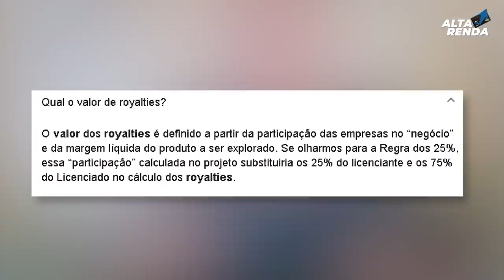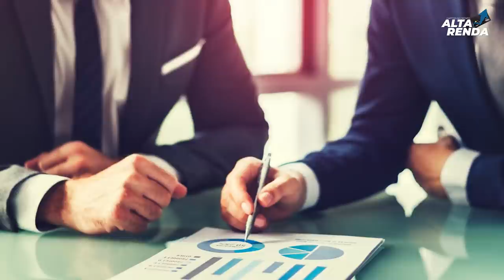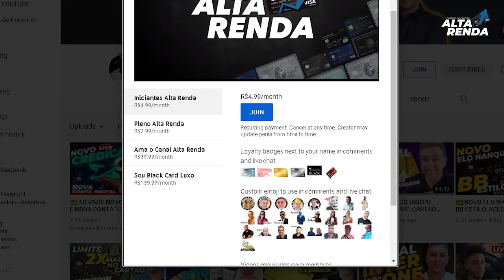💳VOCÊ JÁ PENSOU EM TER SEU PRÓPRIO NEGÓCIO?EMPREENDEDOR SAIBA AS TÉCNICAS PARA O SUCESSO. SER RICO.